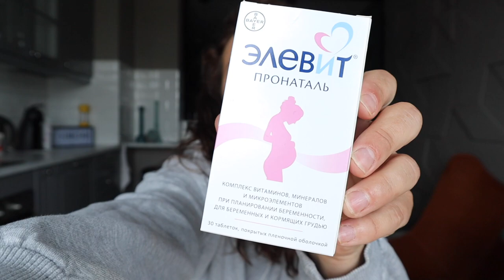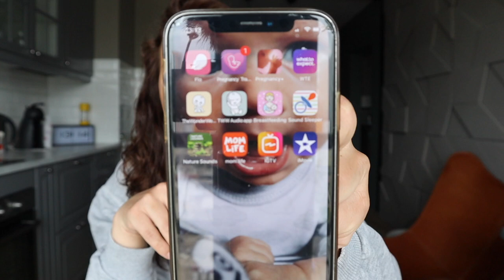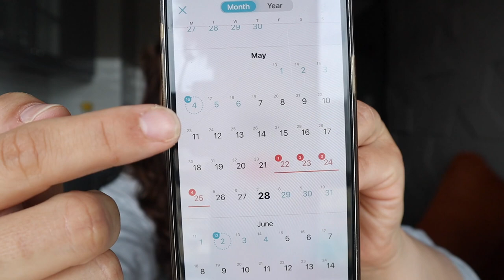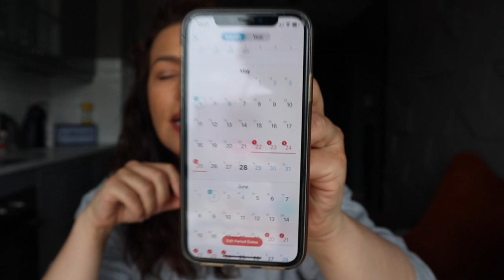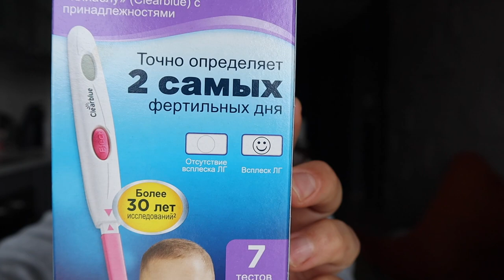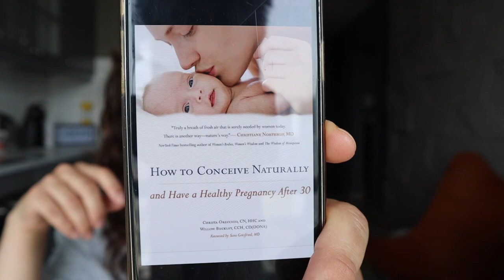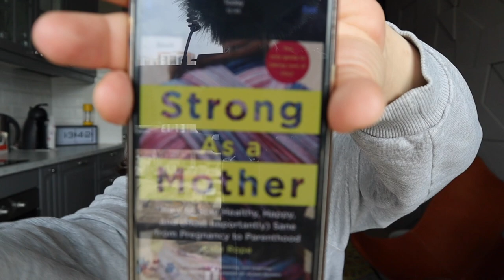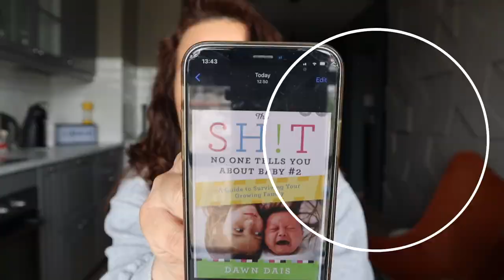РЕБЕНОК #2 | ПРИШЛО ВРЕМЯ ВТОРОЙ БЕРЕМЕННОСТИ!!!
Подруги, привет!
Пришло время моей второй беременности! Сегодня главная тема выпуска - ребенок #2 !!!
Свою вторую беременность и подготовку к ней мы будем проживать вместе с вами, а это значит, что вы будете в курсе событий с первого дня планирования малыша #2))))

В этом выпуске обсудим:
- когда возможно забеременеть
- как готовиться к беременности
- что такое овуляция
- как определить дни овуляции
- как определить цикл женщины.